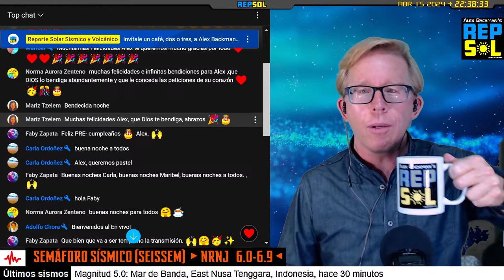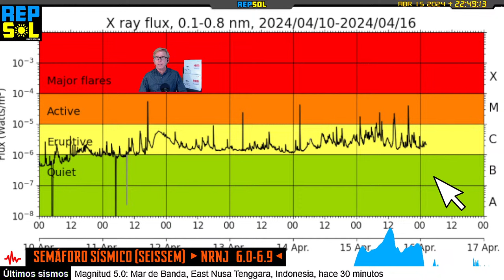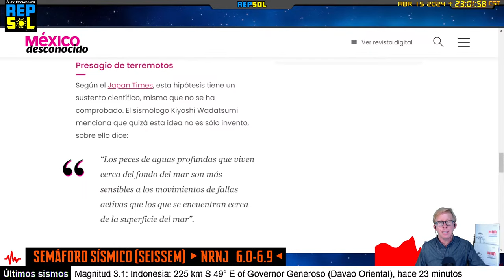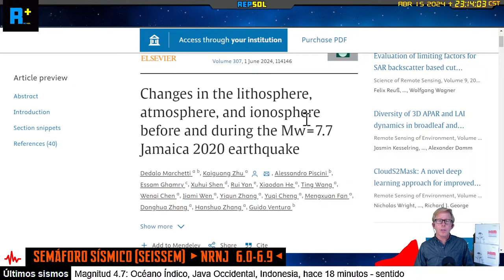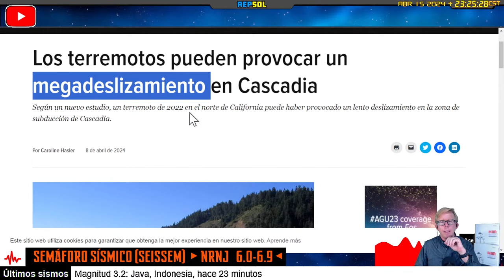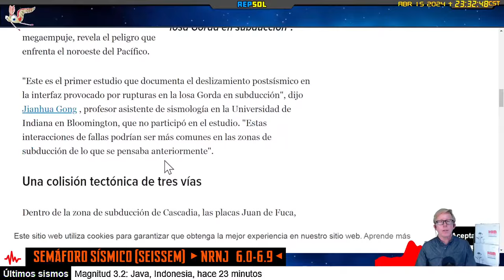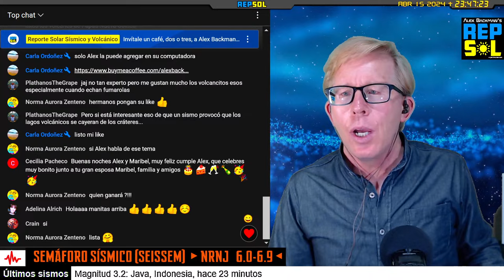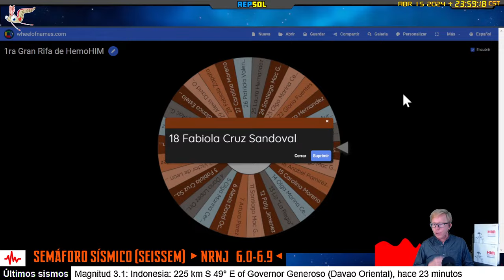LA FALLA DE LA CASCADIA • OTRO PEZ REMO APARECE EN MÉXICO 🎰 HOY GRAN RIFA DE HEMOHIM • ABR 15 2024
Apareció otro pez remo en La Paz BCS México. ¿Es inminente un terremoto en la región? La Falla de la Cascadia, un megaterremoto está por ocurrir. Hoy celebramos las dos primeras rifas de 1 caja de HemoHim en vivo en el Reporte Solar Sísmico y Volcánico con Alex Backman.